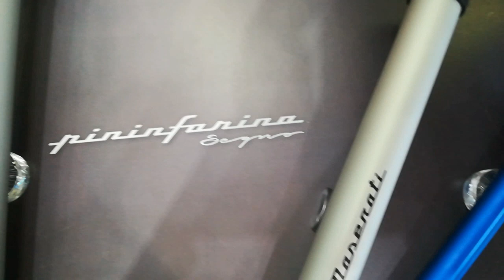pininfarina maserati pen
👉disponibile su ordinazione, contattaci
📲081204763